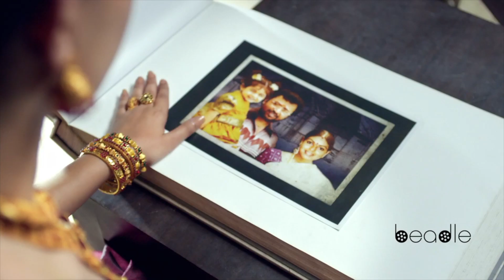LalithaaJewellery | HAPPY FATHERS DAY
Lalithaa Jewellery empowers Customers through Innovative new Schemes to own Quality Jewellery.